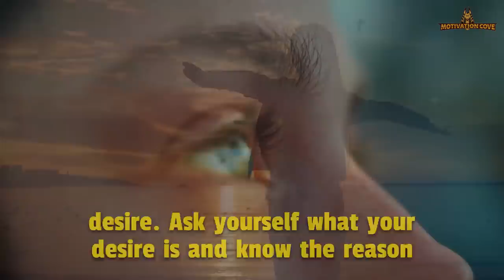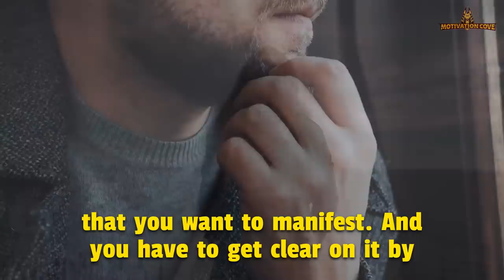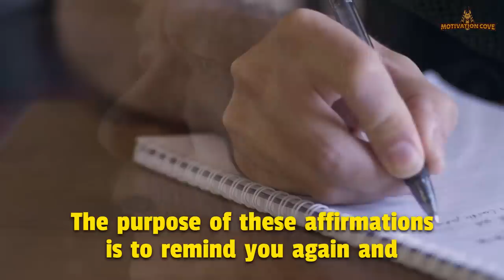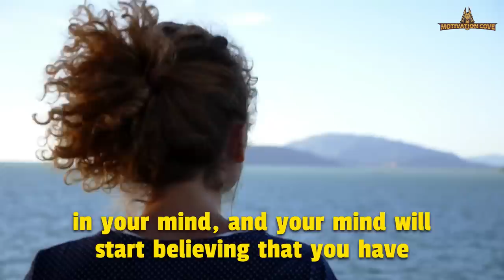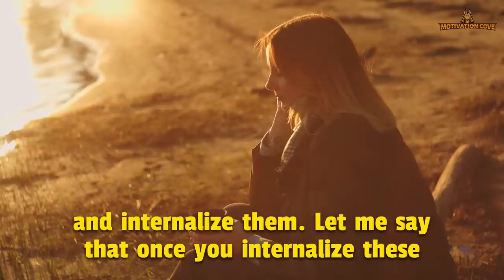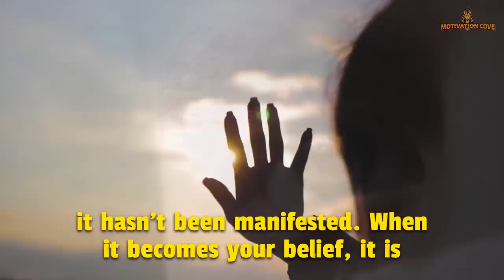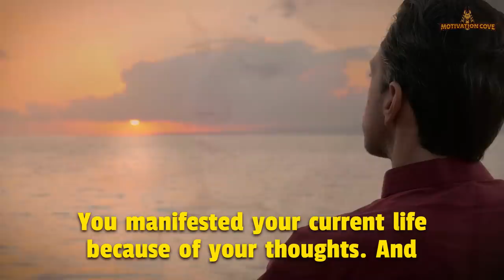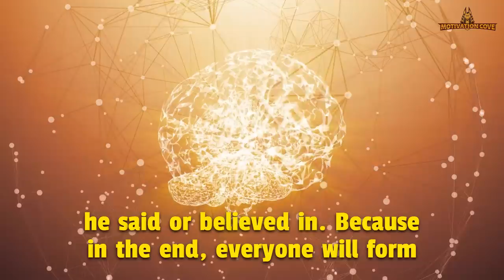Neville Goddard 's Most Powerful Visualization Technique to Manifest Anything You Desire In Life